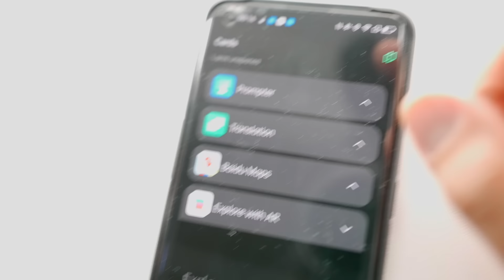I Tried These Majedaar AR Glasses!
Nazar Nazar ka Khel hai!